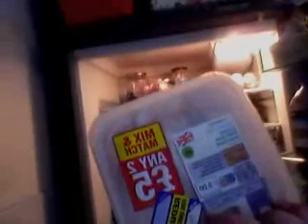slimming world grocery haul/whats in my fridge xx